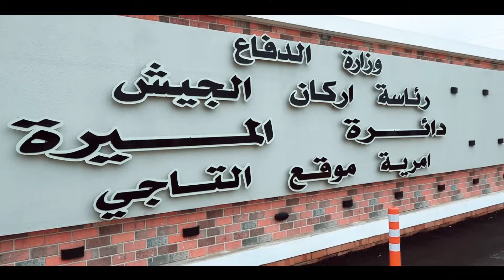وزير الدفاع وأعضاء لجنة الأمن والدفاع النيابية يزورون معسكر التاجي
زار وزير الدفاع السيد ثابت محمد العباسي، موقع معسكر التاجي، الخميس الموافق ٢٨ كانون الاول ٢٠٢٣،  يرافقه اعضاء لجنة الأمن والدفاع النيابية ، للاطلاع على مراحل إعمار وتأهيل معسكر التاجي ومداخله التي تعكس صورة حضارية عن مقرات الجيش، وأكد سيادته ضرورة توفير افضل الخدمات والجوانب الادارية واللوجستية للمقاتلين.